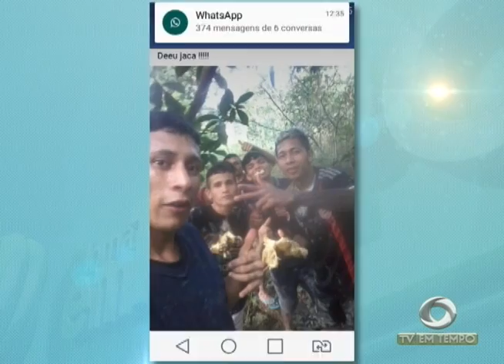Força Nacional está em Manaus para reforçar a Segurança nos Presídios da BR-174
02º BLOCO JORNAL 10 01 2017 - Força Nacional está em Manaus para reforçar a Segurança nos Presídios da BR-174